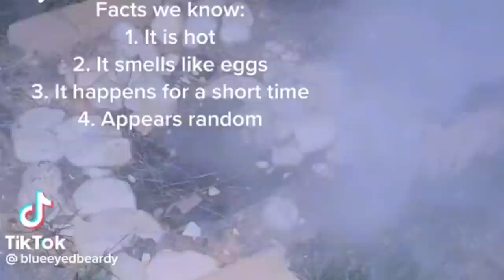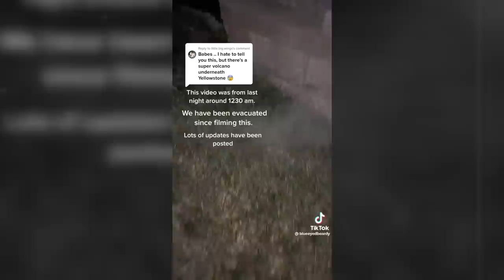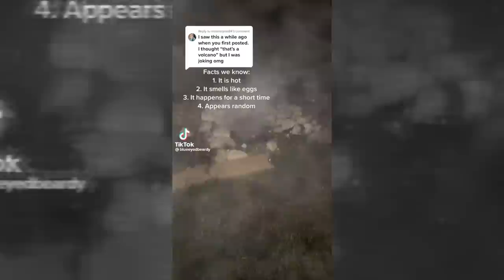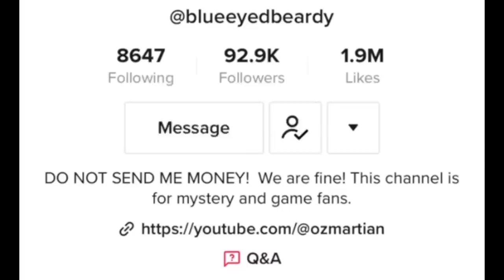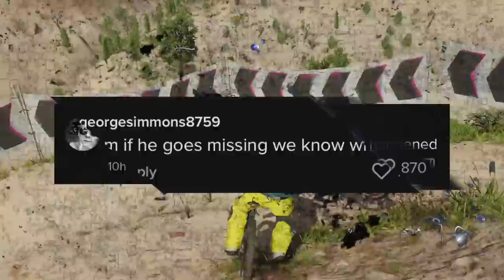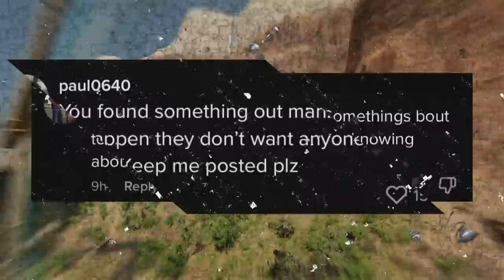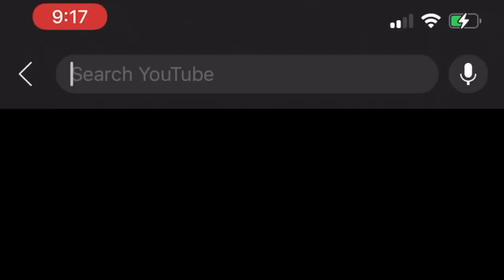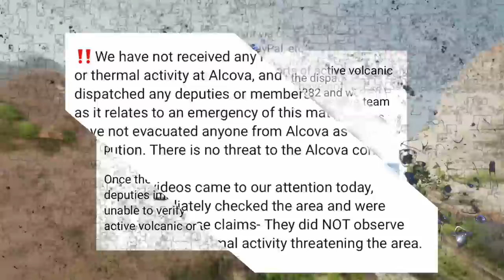TikTok SCAMMER Fakes NATURAL DISASTER For Clout... (Shocking)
HUGE THANKS TO THESE SUPPORTERS!
GRIM SQUAD OVERLORD (THE GOAT): ANDRES C.
Grim Squad COMMANDERS: Emily, WTFCatboy
Grim Squad Legends: Yashira V, Leo & Hope F

Today's gameplay is from the game "Riders Republic".